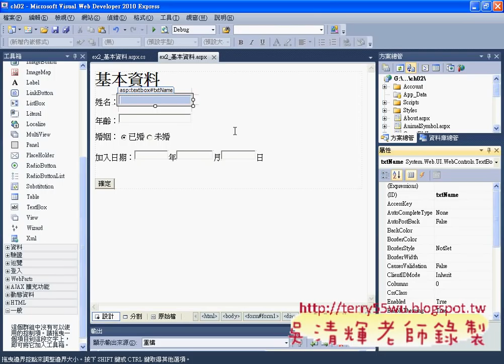07_基本資料介面設計